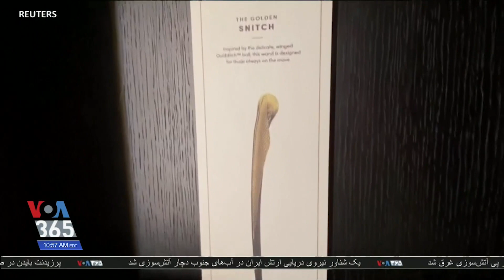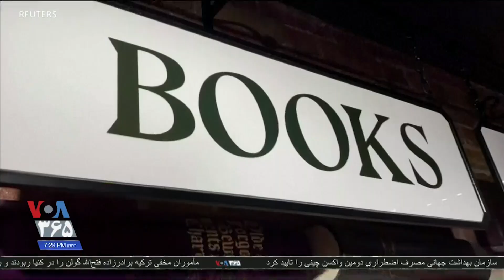گشایش فروشگاه «هری پاتر» در نیویورک